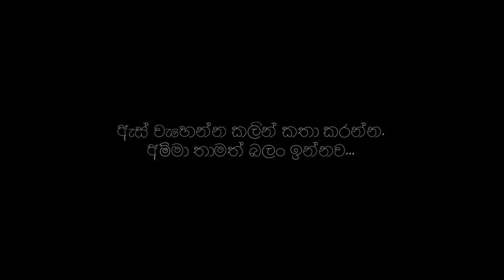මළගම දා උපන් අම්මා